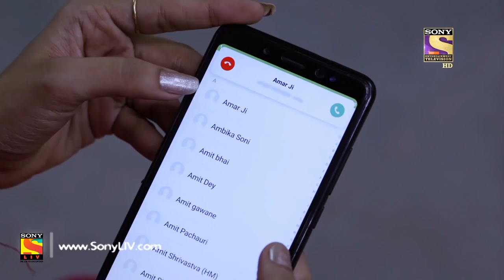Weekly ReLIV - Ladies Special - 24th June To 28th June 2019 - Episodes 150 To 154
Weekly ReLIV is a special compilation of the week’s episodes and is created to give the viewer a feel of the show’s story and it’s high points. The weekly ReLIV here is created especially for the viewers who have missed the week’s episodes and would like to catch up on the plot of their favorite shows. Watch the Weekly ReLIV of Crime Patrol of the episodes from 3rd June to 7th June 2019.

About Ladies Special:
Ladies Special brings forth the journey of three starkly different personalities, belonging to different socio-economic backgrounds, who happen to meet each other on a Ladies Special local train. With an engaging narrative that weaves three stories of hope, friendship, aspiration and womanhood, the show will redefine the audience's outlook towards life. The stories and characters are rooted in the reality of middle-class life in Urban India and so are their aspirations and anxieties.